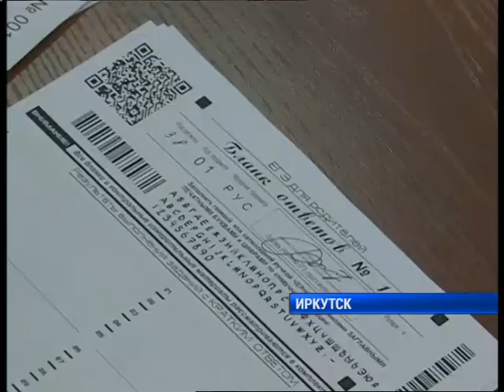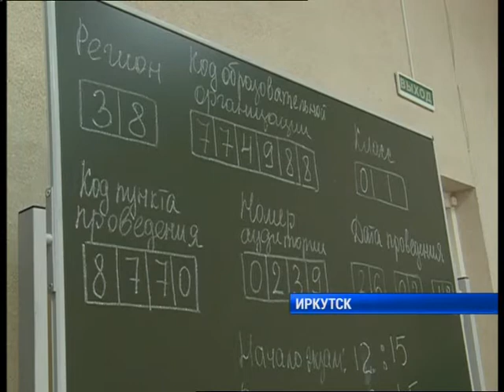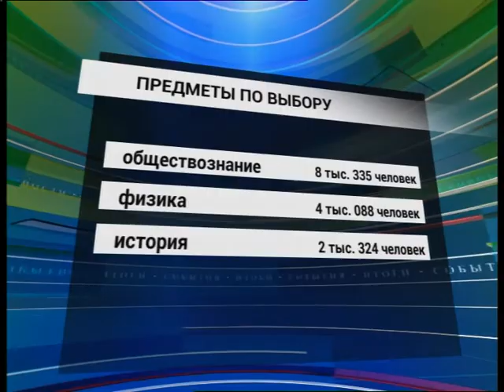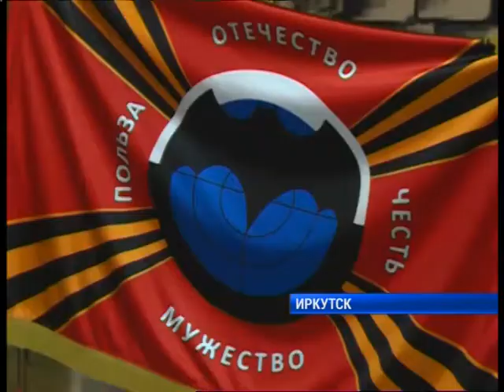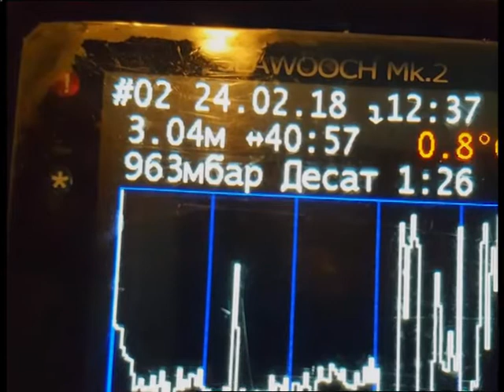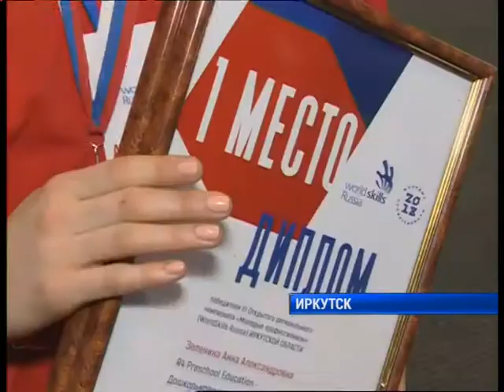Полный выпуск новостей "Сей Час" от 26.02.2018